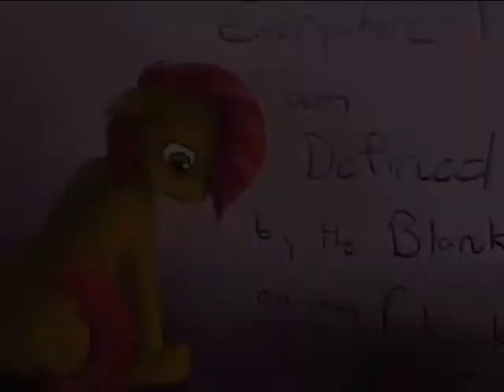Babs Seed tribute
Babs Seed - prezentace
Hudba: Lenka - Trouble Is a Friend